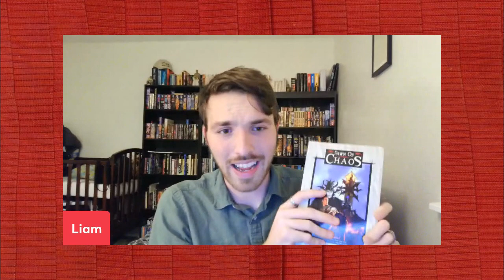25 Short Stories of Golden Age Sci-fi, Cyberpunk, S&S, Weird, Horror, and Adventure!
More stories for you to potentially read! It's a speculative fiction party! Thanks again to @SheWasOnlyEvie for the inspiration.

1. Sir Milk-and-Blood by Michael Moorcock (1996)
2. A Logic Named Joe by Murray Leinster (1946)
3. Jury of His Peers by Michael R. Collings (2010)
4. The Shunned House by H. P. Lovecraft (1924/1937)
5. Elminster at the Magefair by Ed Greenwood (1993)
6. Scanners Live in Vain by Cordwainer Smith (1950)
7. Tedric by E. E. “Doc” Smith (1953)
8. Cry Witch! by Fritz Leiber (1951)
9. Beautiful Screams by Steve Diamond (2021)
10. Judge Dee and the Three Deaths of Count Werdenfels by Lavie Tidhar (2021)
11. The Dead Man by Gene Wolfe (1965)
12. Mother of Catastrophes by Erin M. Evans (2016)
13. The Origin of Snow by Tanith Lee (2023?)
14. The Obanaax by Kirk A. Johnson (2022)
15. Belsen Express by Fritz Leiber (1975)
16. The Vampire Kiss by Gene Wolfe (2005)
17. Why I Was Hanged by “ (2011)
18. For the Crown by Arthur Gilchrist Brodeur (1922)
19. The Bridge by Larry Correia (2016)
20. One Last Drink by Christie Golden (1993)
21. Shambleau by C. L. Moore (1933)
22. Tit for Tat by Justin Leiber (1987)
23. Herbert West: Reanimator by H. P. Lovecraft (1922)
24. The Nameless City by “ (1921)
25. Flame Trees by T. R. Napper (2016)